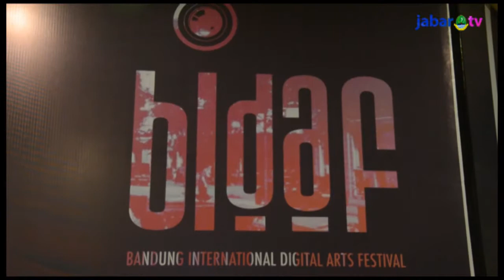Digital Arts Jadi Peluang Industri Kreatif Jawa Barat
Untuk kedua kalinya, Bandung International Digital Arts Festival (Bidaf) kembali menggebrak Jawa Barat. Antusiasme dan minat masyarakat terhadap seni digital semakin menonjol. Berkaca dari hal tersebut, Wakil Gubernur Jawa Barat Deddy Mizwar mengungkapkan besarnya peluang seni digital sebagai salah satu bidang industri kreatif yang menjanjikan di Jawa Barat.